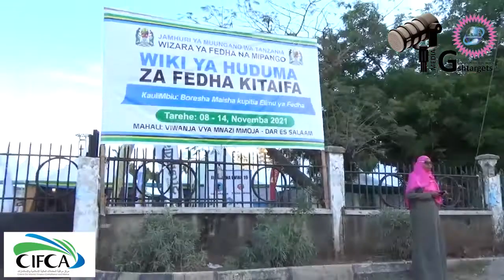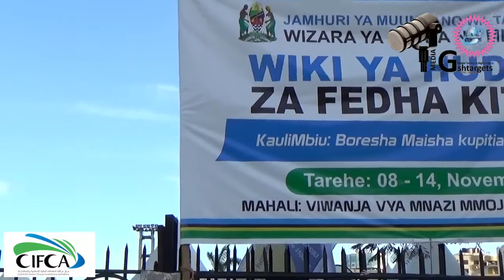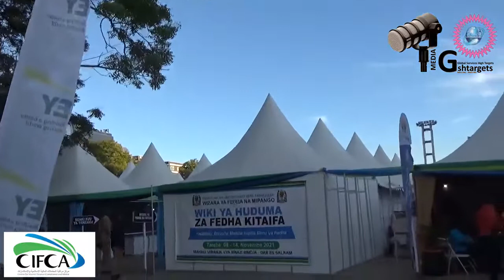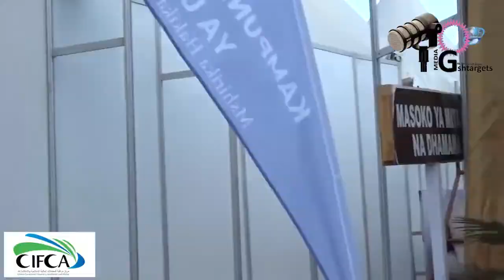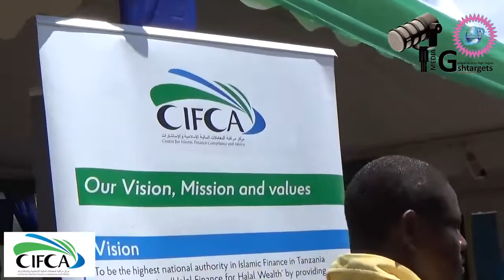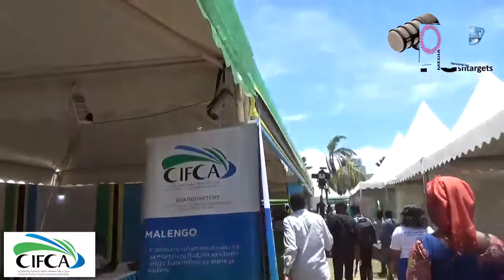WIKI YA HUDUMA ZA FEDHA KITAIFA 2021